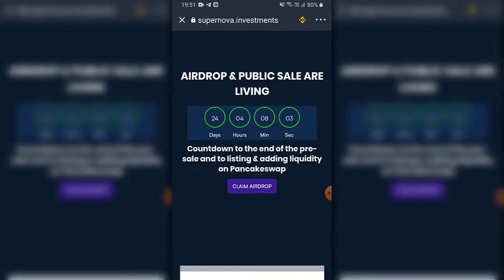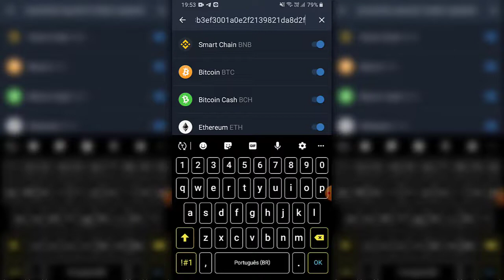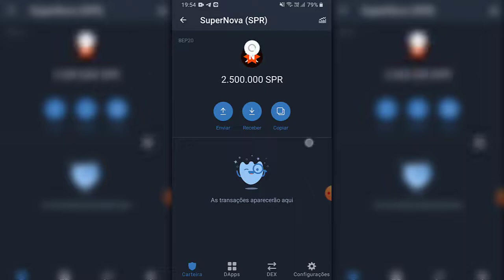AIRDROP SUPERNOVA EXCLUSIVO NAO DEIXE DE FAZER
▬▬▬▬▬▬▬▬▬▬▬▬▬ஜ۩۞۩ஜ▬▬▬▬▬▬▬▬▬▬▬▬▬▬▬▬▬
                  ▓▓▒▒▒░░░ LEIA A DESCRIÇÃO DO VÍDEO ░░░▒▒▒▓▓▓
   ▬▬▬▬▬▬▬▬▬▬▬▬▬▬ஜ۩۞۩ஜ▬▬▬▬▬▬▬▬▬▬▬▬▬▬▬▬▬

🔵 INSCRAVE-SE
🔵 COMPARTILHE

Binance Como Criar uma Conta PASSO A PASSO - Corretora exchange de cripytomoedas 2021 - Bitcoin News